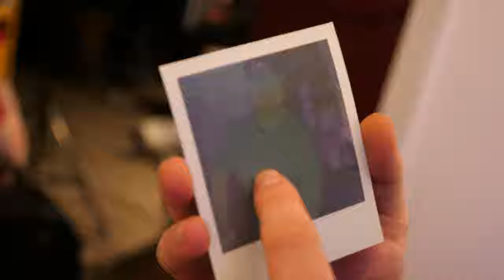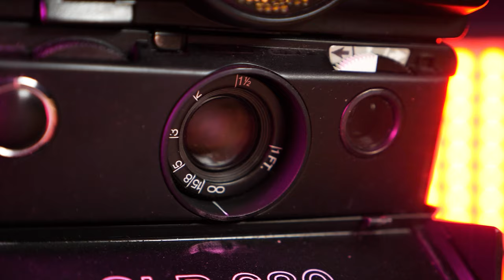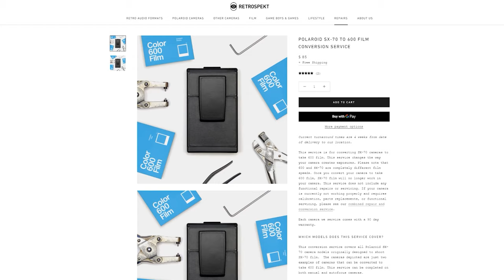What's the best Polaroid Camera type? SLR vs Box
Season 2 is here! In episode 3 let's talk about the differences of a box type and an SLR. Which should you buy?

Itype camera

Just Another Chris
7720 Ne Hwy 99